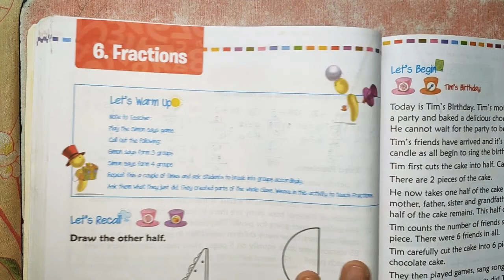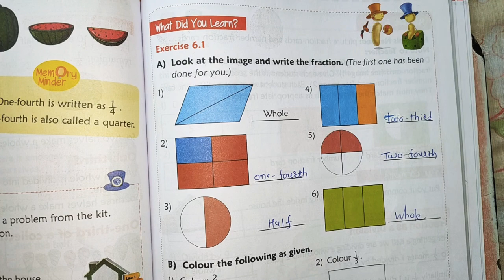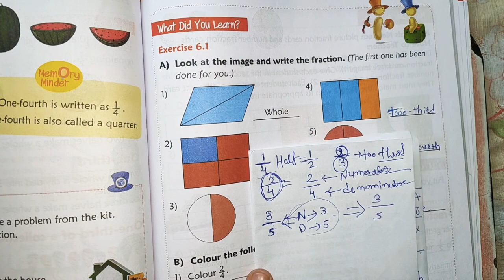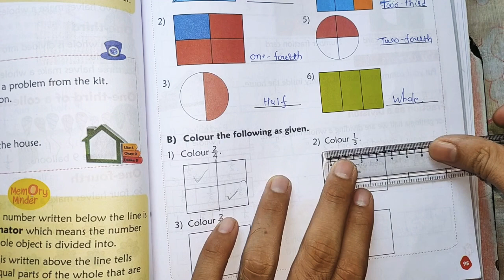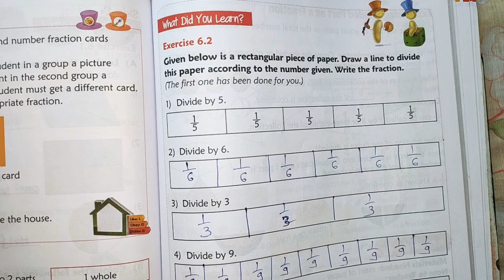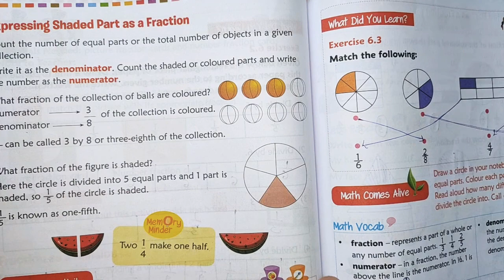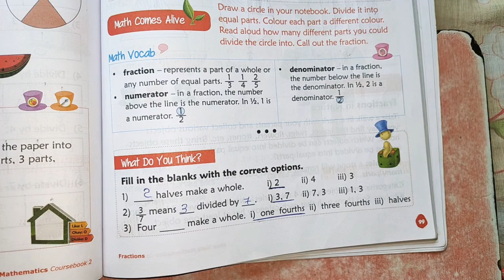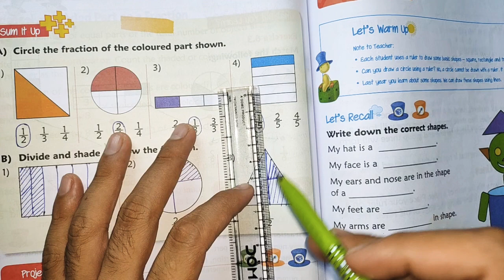Std.2 chap.6 Nine Hats Mathematics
DOWNLOAD solution PDF:
coming soon

NCERT-ના-અભ્યાસક્રમ આધારિત